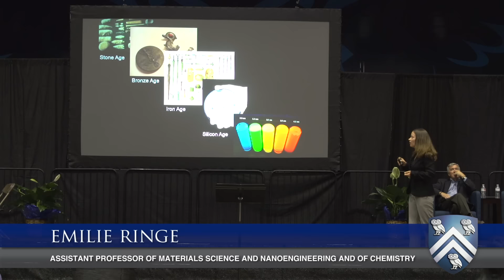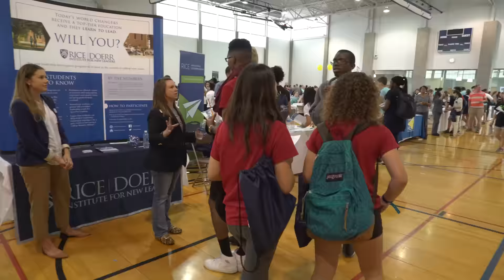O-Week 2016 welcomes the new students to Rice University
Rice University’s newest parliament of Owls flocked to campus to participate in O-Week, the weeklong orientation program to familiarize incoming students with their new campus, residential colleges and classmates. O-Week is coordinated by the Office of Student Success Initiatives at Rice.

The 981 students that make up this year’s matriculating class were selected from a record pool of 18,236 applicants – the highest number of students who have ever applied to Rice in its 103-year history. This year 15 percent of the applicants were admitted, down from 16 percent in 2015.